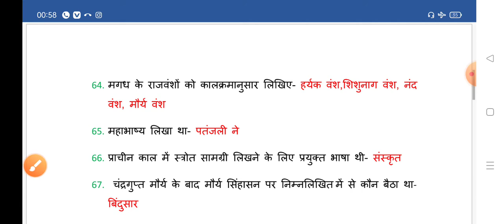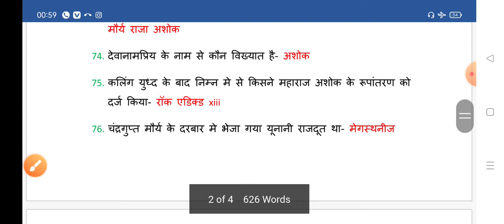इतिहास के 50+ प्रसन्न/History gk 50+/ top 50+ gk for RRB NTPC,Group D,hssc,ssc,upsi, police part-2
selection adda 2846

इतिहास के 50 प्रश्न \\ History GK 50 Question \\ Top 50 GK for RRB NTPC, Group D, SSC CPO, UP SI,
👉  4000+ Question for Railway NTPC, Group D 2021 (हिंदी में)

👉  4000+ Question for Railway NTPC
, Group D 2021 (English):

इतिहास के 50 प्रश्न // History GK 50 Question // Top 50 GK Question for Railway NTPC, SSC CGL, MTS, CHSL etc.

top 200 medieval indian history in hindi mcq gk questions in hindi
TOP BEST MOST IMPORTANT HISTORY MCQ gk questions OF ANCIENT MEDIEVAL MODERN INDIAN HISTORY IN HINDI FOR ALL COMPETITIVE EXAMS
top 200 ancient indian history mcq top 100 modern Indian history questions gk general knowledge in hindi for all competitive exams

ssc hssc selection adda 2846